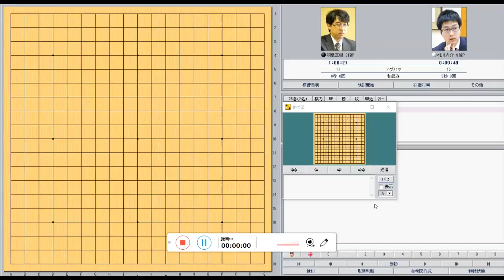囲碁【羽根直樹碁聖対村川大介十段解説】【第45期名人戦リーグ】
【羽根直樹碁聖対村川大介十段解説】【第45期名人戦リーグ】